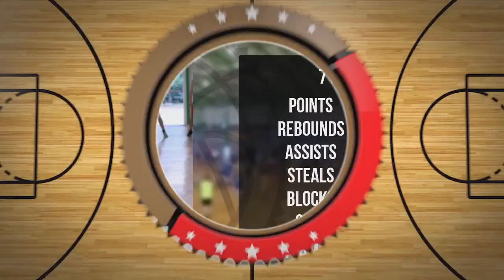Aleksander Nieradko Player Mixtape DC101 Zambrów 2024